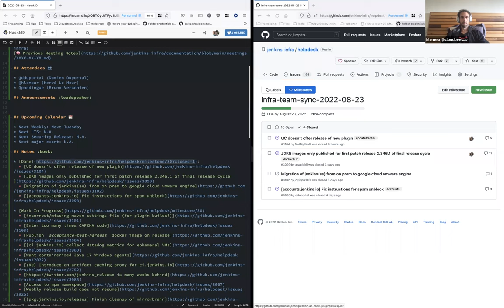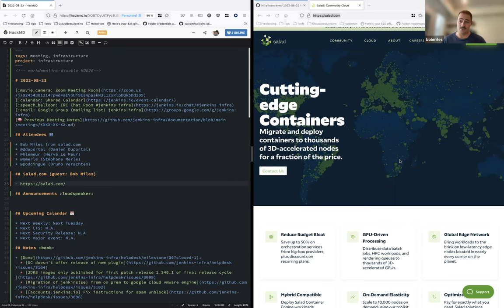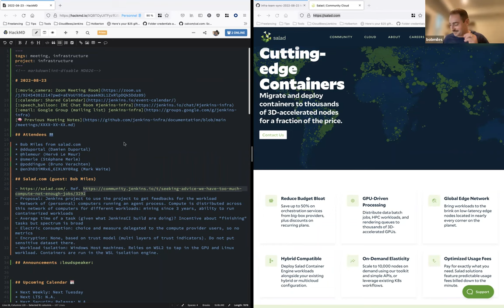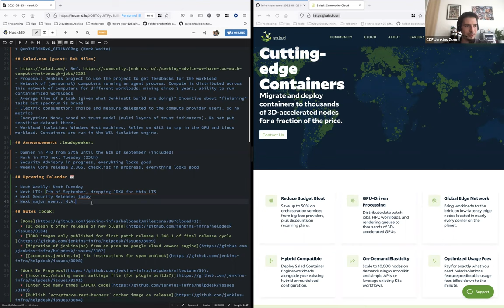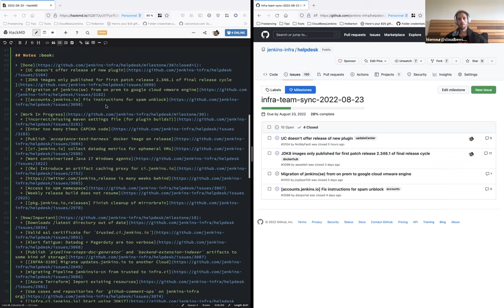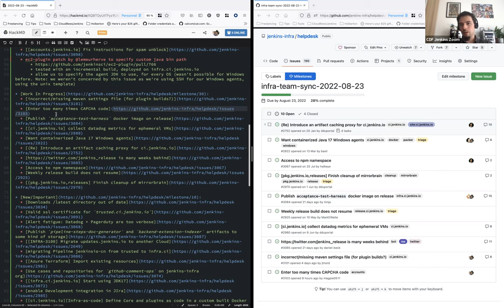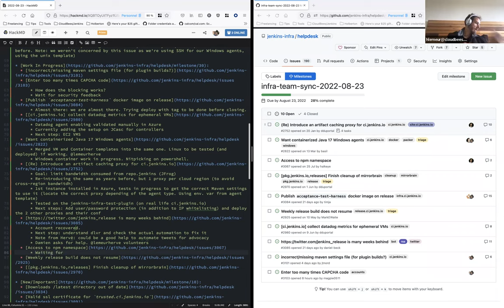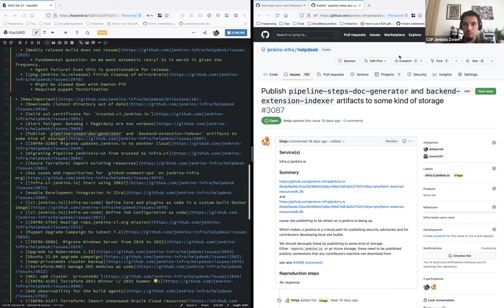2022 08 23 Jenkins Infra Meeting